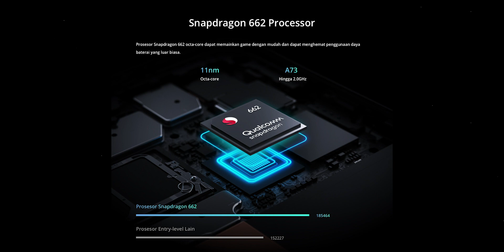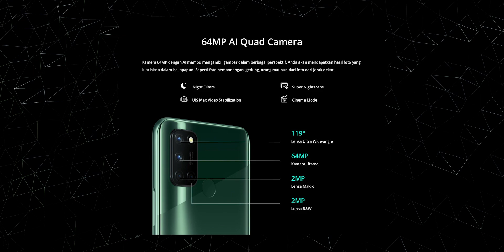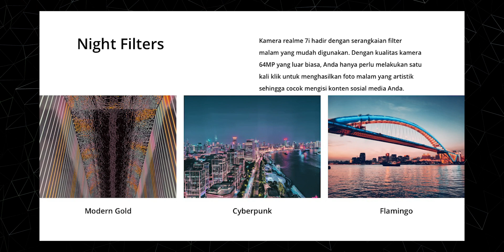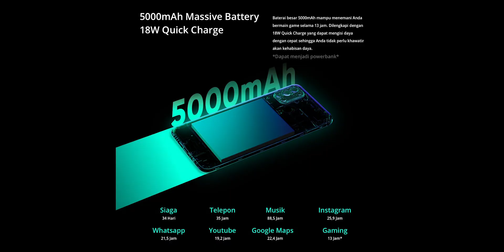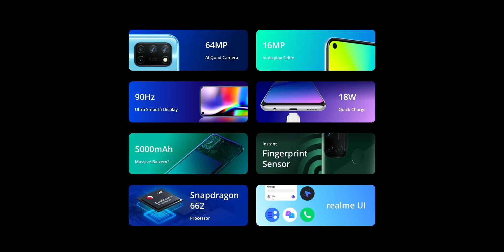⚡⚡ Realme 7i Malayalam! | ഇവന്മാരിത് എന്തോന്ന്..?? 😏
Realme is going to launch their latest phone, Realme 7i in India on October 7th.
In this video titled Realme 7i malayalam, we talk in detail about Realme 7i camera, Realme 7i display, Realme 7i specs, Realme 7i features, Realme 7i price and more in this Realme 7i malayalam review.